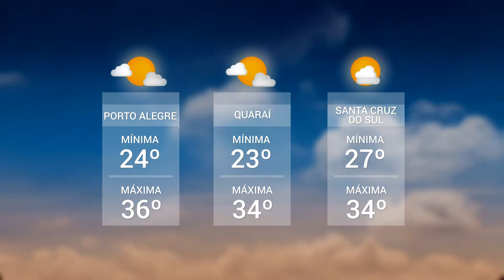Panorama | TVE - Boletim -Tempo - TV BOM DIA: Material escolar - 29/01/19